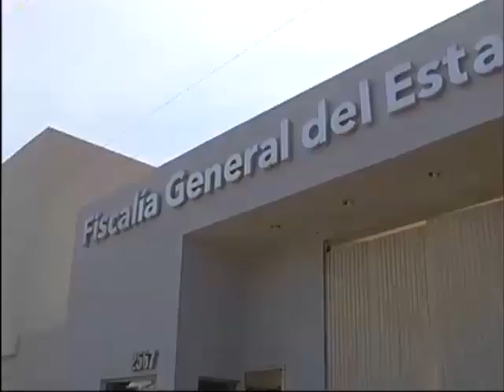Presentan denuncias ante la Fiscalía General del Estado contra ex funcionarios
Las 64 denuncias penales presentadas ante la Fiscalía General del Estado en contra de ex funcionarios son a causa de corrupción, desvío de recursos, enriquecimiento ilícito, entre otros.
El fiscal General del Estado Eduardo Almaguer menciona que nadie queda ajeno a las indagatorias.